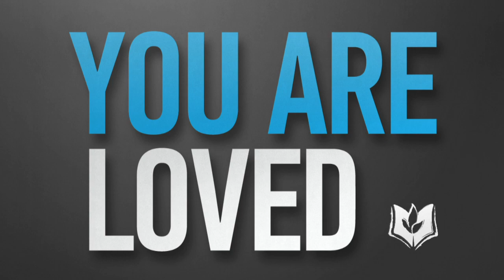Jesus Christ, the Son of God: Recognize Him | John 1:13-34 | Authentic Jesus Part 2